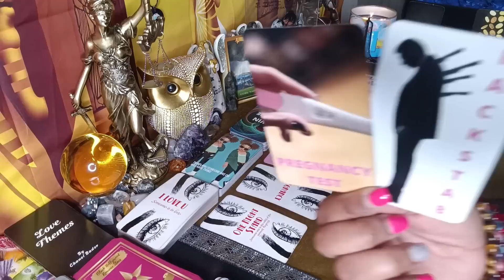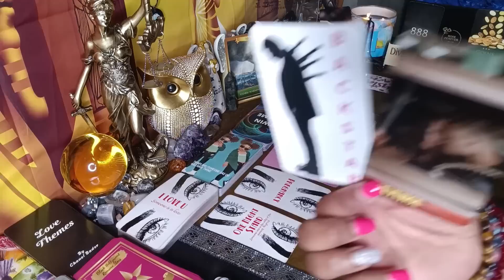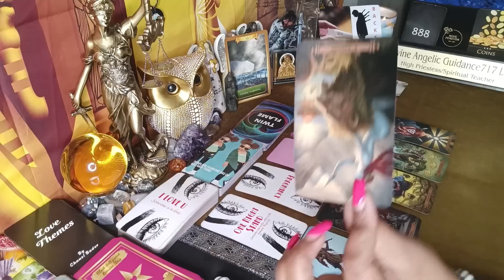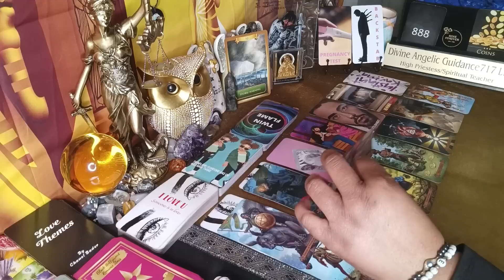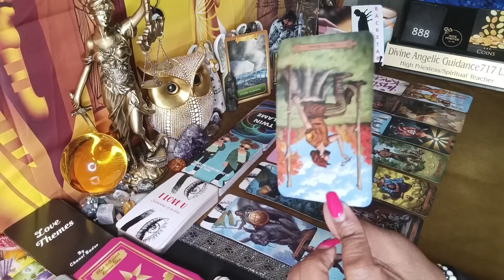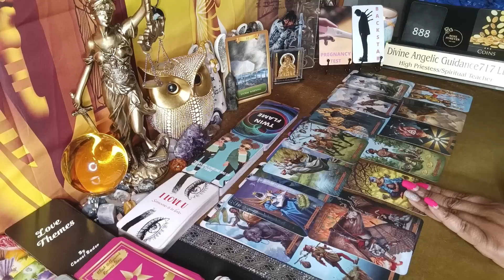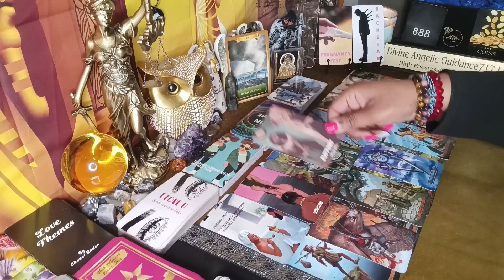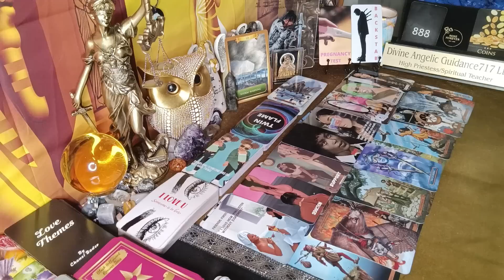SOMEONE'S PROSECUTED FOR INFECTING MANY🌪️LIED AND CLAIMED IT WAS U BUT THIS TRUTH PROVES OTHERWISE🪃👀